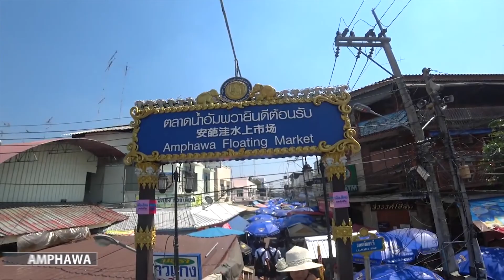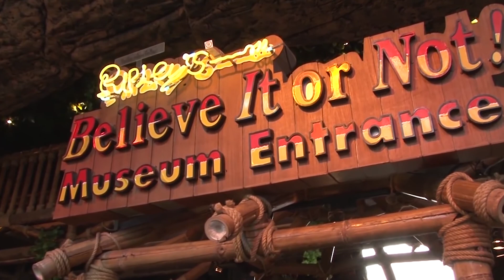VTR THAILAND OVERALL HD no voice